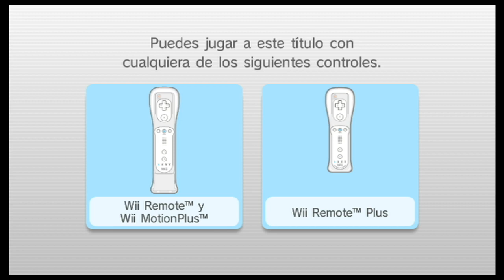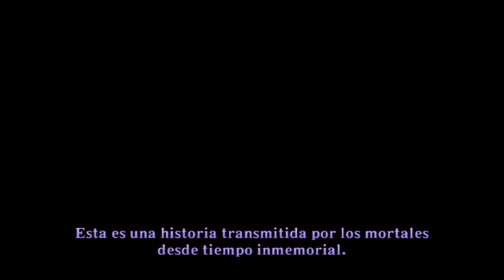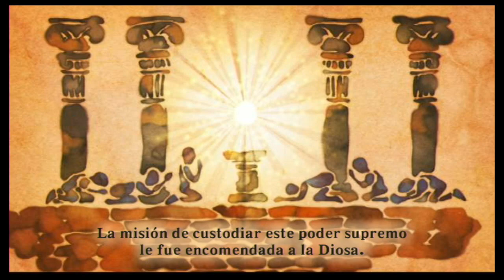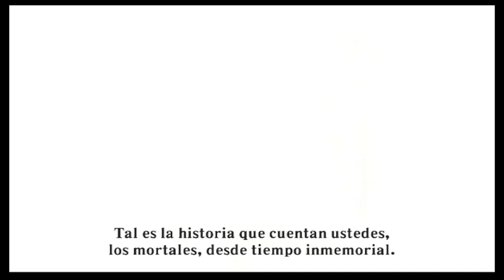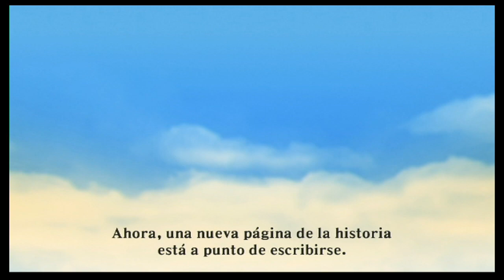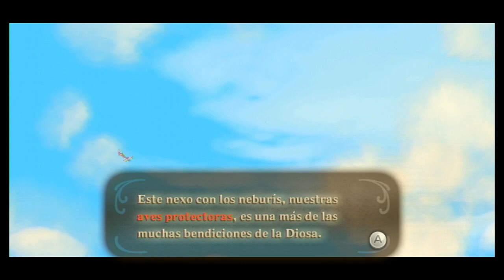Legend of Zelda Skyward Sword Intro